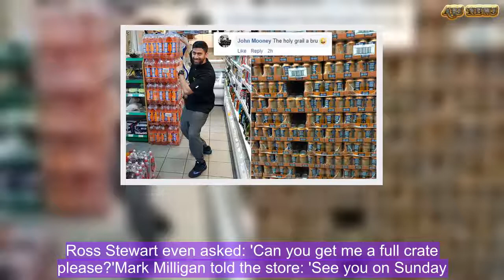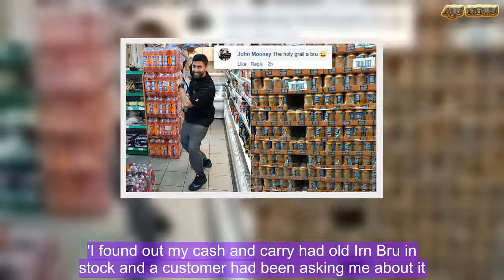Scottish shopkeeper stockpiles 5,000 litres of pre-sugar tax Irn Bru | ABS US DAILY NEWS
Shopkeeper Jawad Javed, pictured, has stockpiled almost 5,000 litres of Irn Bru with the original pre sugar tax recipe at his store in Stenhousemuir in ScotlandA Scottish shopkeeper has announced he has stockpiled almost 5,000 litres of full-sugar Irn Bru ahead of the company's change in the recipe due to the imposition of the sugar tax. Jawad Javed has stockpiled 7,000 cans and 1,200 two-litre bottles of the drink at his Day Today Express store in Stenhousemuir, near Falkirk. Mr Javed posted photographs of his haul on social media and has received responses from across Scotland.  He has 2,000 cans and 400 two-litre bottles in the shop itself with a further 5,000 cans and 800 bottles in the storeroom, making a total of 4,700 litres.The first photo, posted on Tuesday, showed rows and rows of the big bottles of orange nectar and was captioned: 'We still have plenty Original Irn Bru (full sugar) 2 litres', with a smiley face emoji.And yesterday  he did the same with piles of 330ml cans, with another snap to prove the sugar content of one tin was 38 per cent of a person's recommended daily sugar intake and therefore bona fide original recipe.   Thousands of comments flooded in from sugar-starved Scots who said they were going to make road trips to get their hands on the goods.Ross Stewart even asked: 'Can you get me a full crate please?'Mark Milligan told the store: 'See you on Sunday.'Scott Kidd, from Glasgow, wrote: 'Road trip to Alloa.'Barrie Watson, also from Glasgow, said: 'Falkirk isn't that far.'Jack Scott, from Perth, said: 'Get on the prop run the night.'Even Jenny Rose from Belfast was keen. She told Thomas Larmour: 'Hop on the ferry.'Claire Murray said: 'This shop is like an hour away but it would be worth it.'Kayleigh Wyllie from Crosshouse, East Ayrshire, asked: 'Is it bad I'm considering a road trip?'John Mooney added: 'The holy grail of Bru.'Speaking today Mr Javed said: 'It's been flying off and people are buying crazy amounts.'I found out my cash and carry had old Irn Bru in stock and a customer had been asking me about it.'We put it on Facebook and it went viral. People have been coming from Fife, Glasgow and Edinburgh.'There is no suggestion that Mr Javed is cashing in on his stock, having set prices for the cans at 59p and bottles at £1.59, both of them recommended retail prices.A newly introduced UK sugar tax has affected store prices of drinks that contain more than 5g of sugar per 100ml.With this in mind, Irn Bru changed their recipe in January, in time to avoid a hike in prices for their customers.The company were met with a backlash from fans who claimed the new recipe was nowhere near as good.A petition called 'Hands off our Irn Bru' calling for the company to stick to the original recipe has now received over 50,000 signatures.